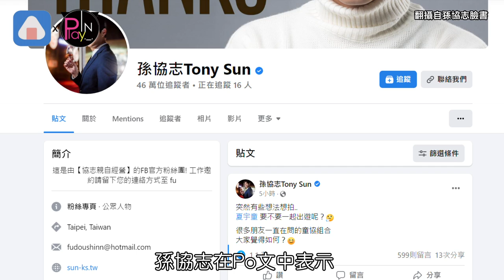放閃！孫協志喊話「有些想法」 夏宇童秒回閃瞎眾人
孫協志 和小10歲女星#夏宇童 交往3年多
兩人雖然不避諱同台
但仍以「好朋友」稱呼對方
18日孫協志突然在社群公開tag女方